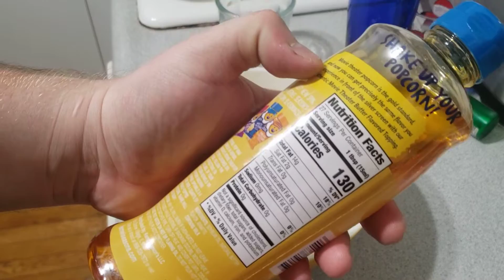ᴄɪɴᴇᴍᴀᴛɪᴄ Popcorn With 𝓟𝓻𝓸𝓯𝓮𝓼𝓼𝓲𝓸𝓷𝓪𝓵 𝓐𝓾𝓭𝓲𝓸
A tribute to Kenny Clark.

Testing this new China Super Deluxe piece of junk microphone that goes crazy when you touch it.

The super fancy popcorn maker totally didn't just spit out mostly seeds at all.